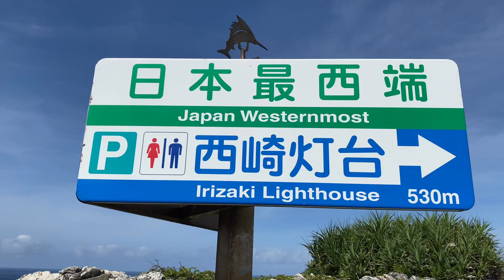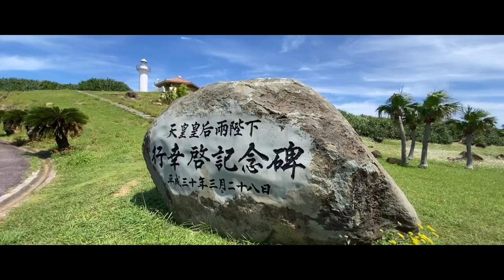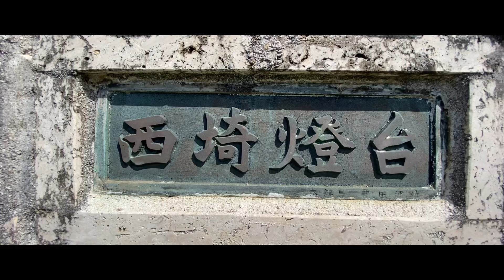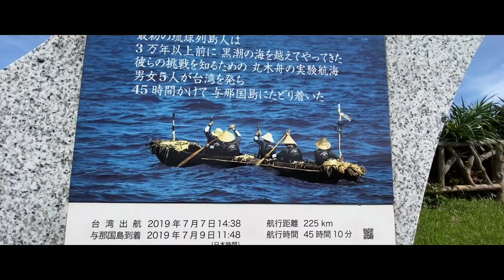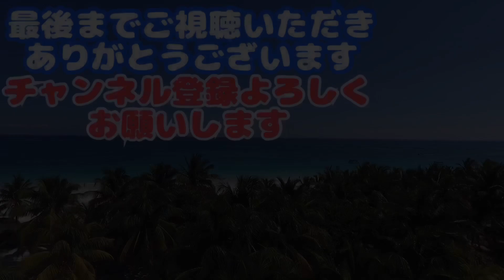日本最西端与那国島vlogはじめました!!一発目は西崎(いりざき) I started the westernmost part of Japan, Yonaguni Island vlog.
日本最西端の与那国島,石垣島Vlogはじめました^ ^